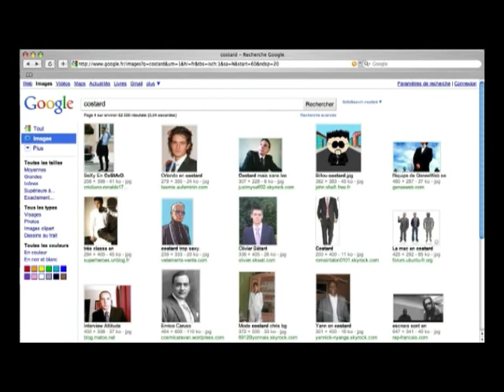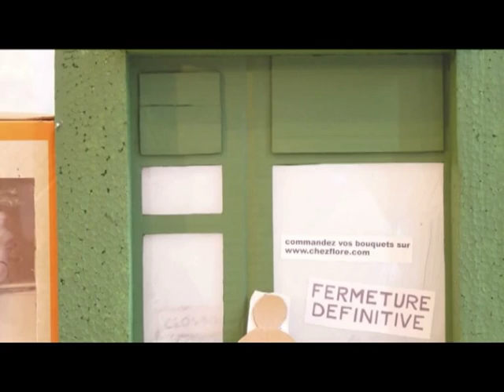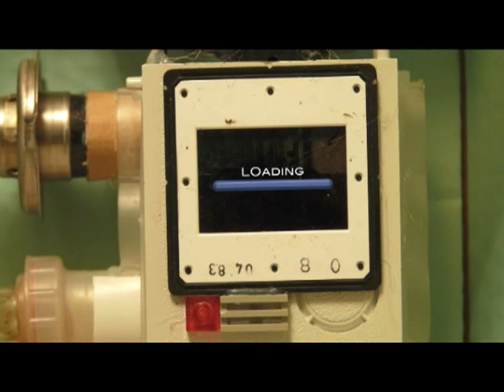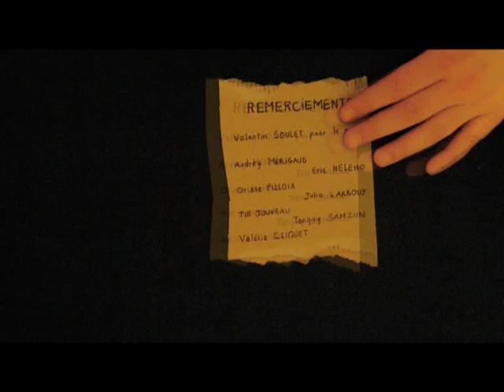Joyeux Anniversaire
Court-métrage de Chloé Alliez réalisé en stop motion avec des objets de récupération.